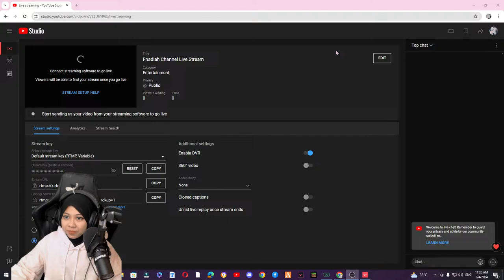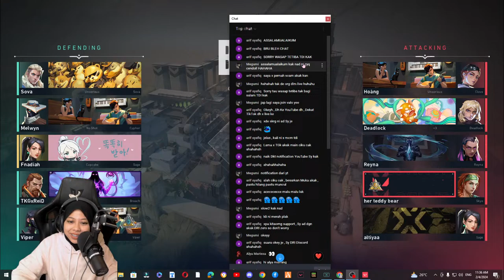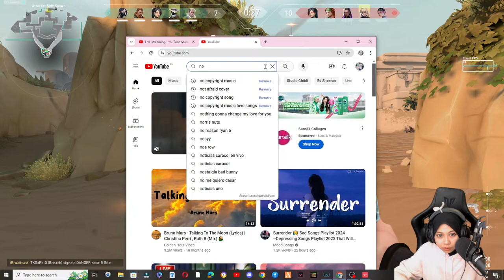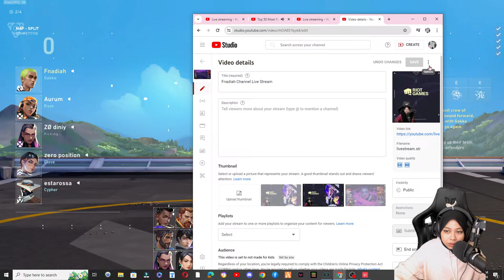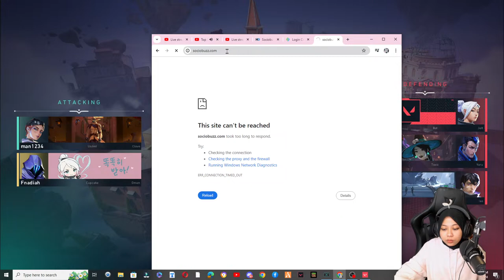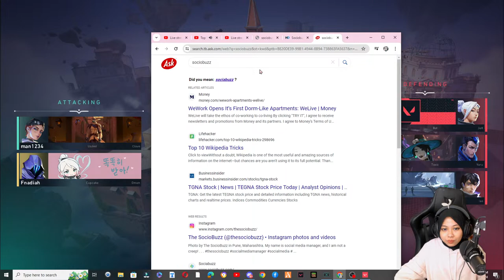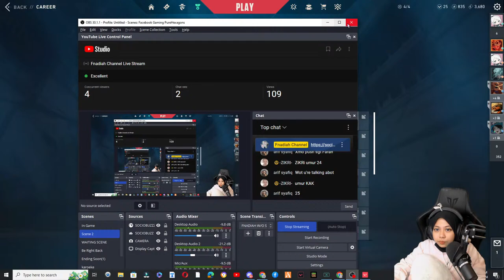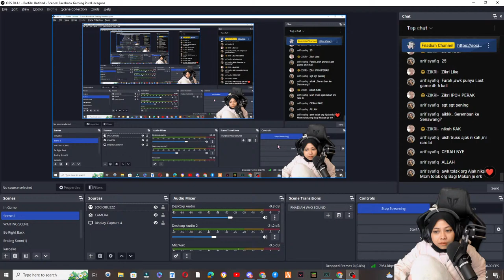Fnadiah Channel Live Stream